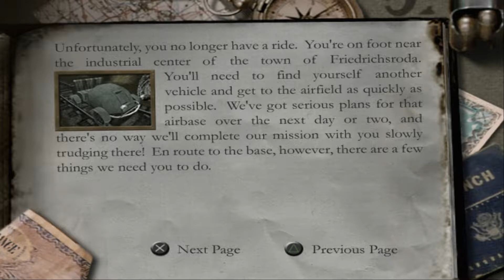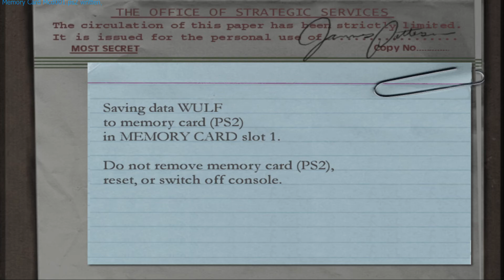Medal of Honor Frontline - Part 5.3 Derailed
that was some decent shooting for a bit